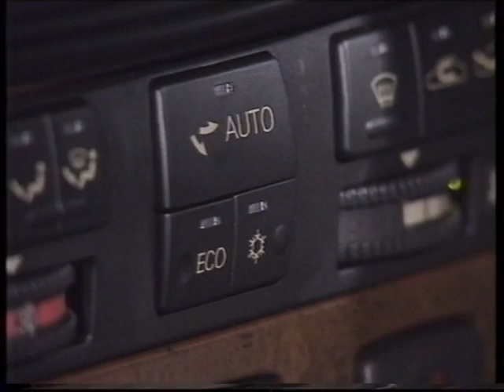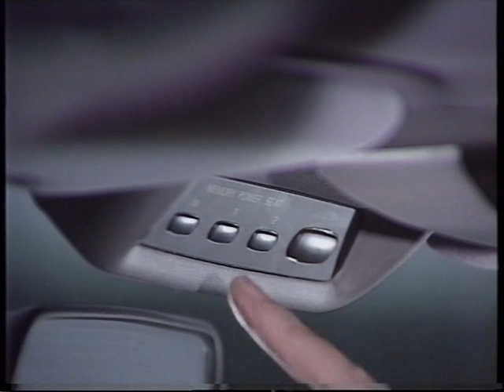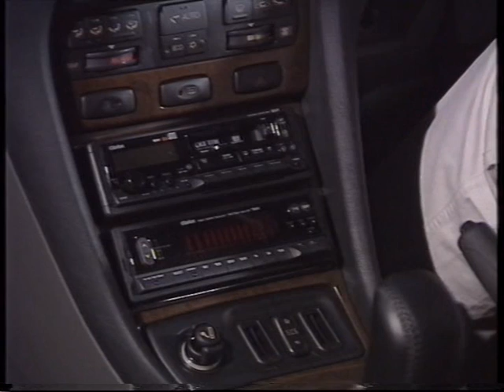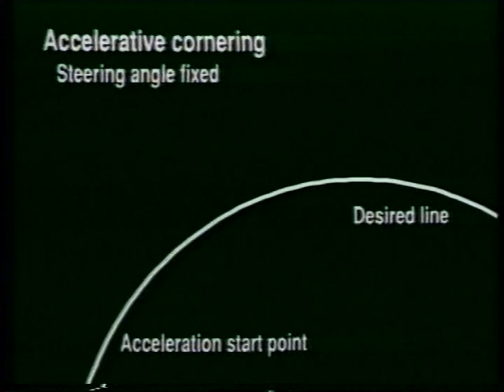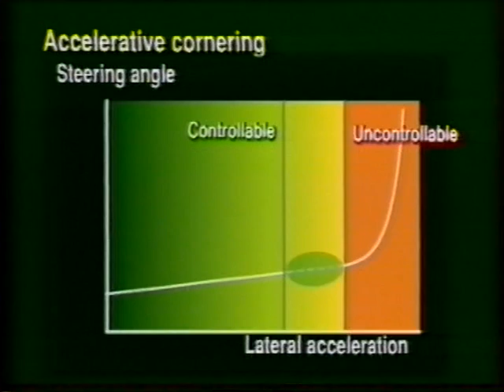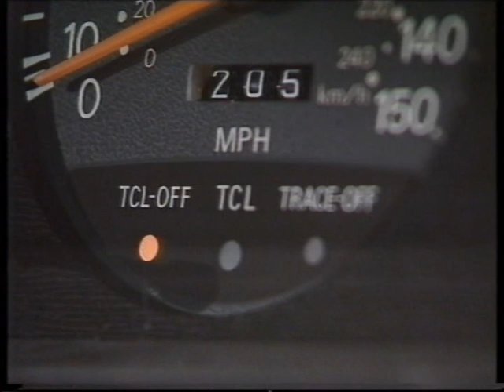1991 Mitsubishi Sigma road test by a youthful Jeremy Clarkson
1991 Mitsubishi Sigma road test by a youthful Jeremy Clarkson. also contains some 1989 Mitsubishi Diamante footage